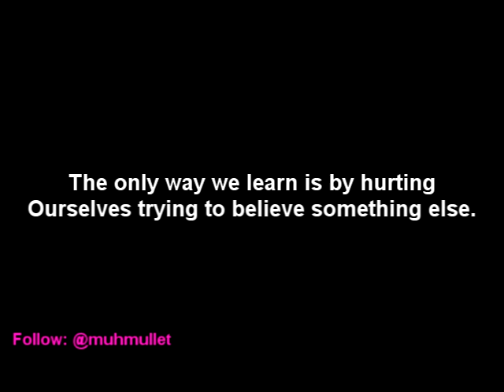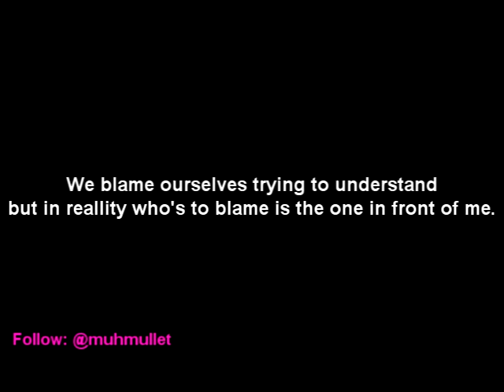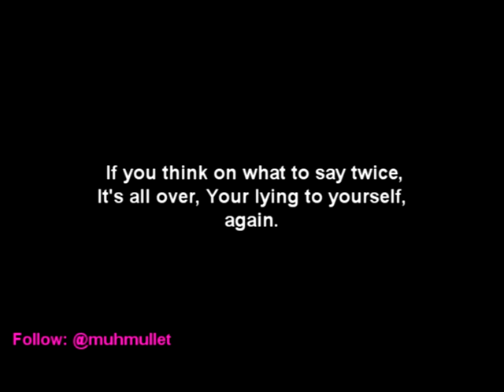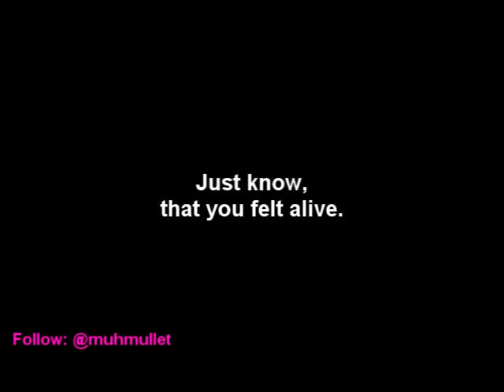No Point In Feeling This Way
Lyrics by Carito;

All instruments done by mullet
Singing Vocal Carol Isabel
Screams: Mullet